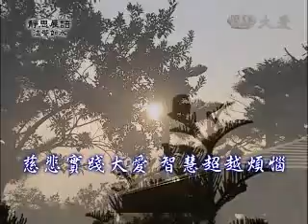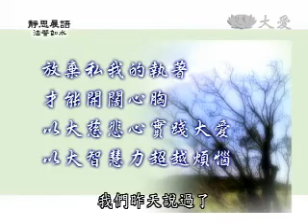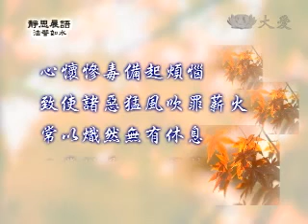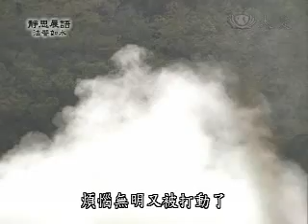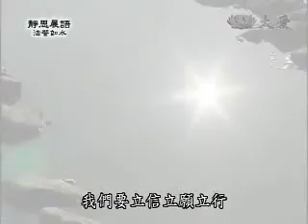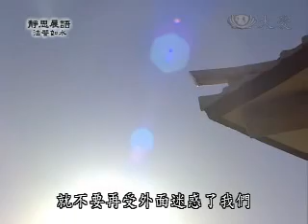20100210-1《靜思晨語。法譬如水》慈悲實踐大愛 智慧超越煩惱